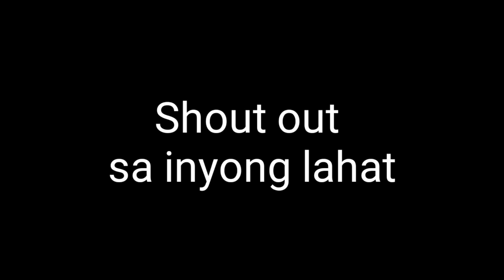BANYO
JTG BATANG X shirt
🔥🔥Is Now qp @ Lazada 🔥🔥